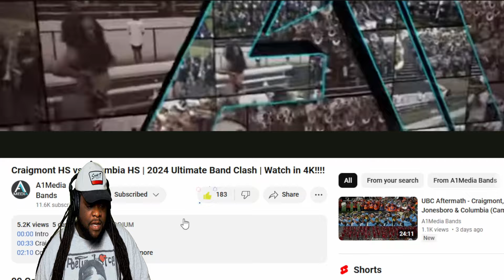Craigmont HS vs Columbia HS | 2024 Ultimate Band Clash | Rogersbros!!!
Help fund the bros!

Rogersbros Reacts to Craigmont HS vs Columbia HS | 2024 Ultimate Band Clash | Watch in 4K!

Shout out to:  @A1MediaBands    Youtube page please follow him and watch the original video here:

Our mission is to bring another dimension of fun to The Marching Band Community . We want to thank you'll for continuously supporting us and our vision!

The Rogers Bros consist of:
Javonte Rogers and Brandon Rogers